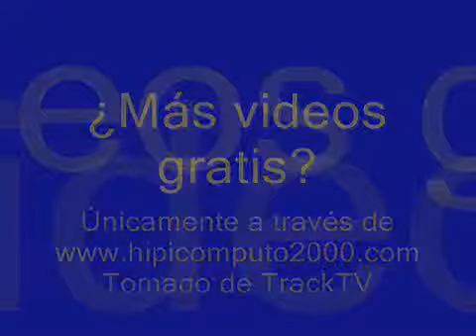Clásico Tío Cheo 2011 Santa Rita